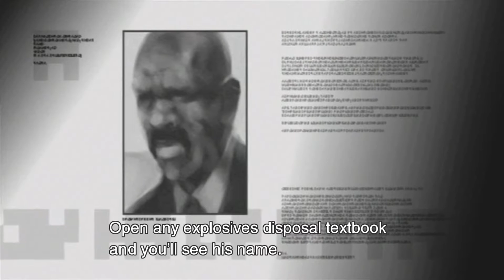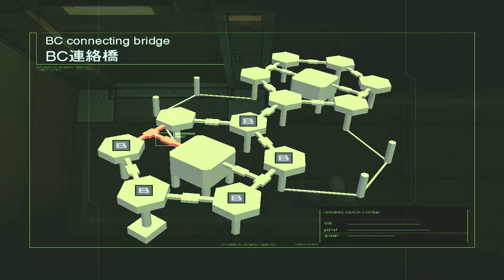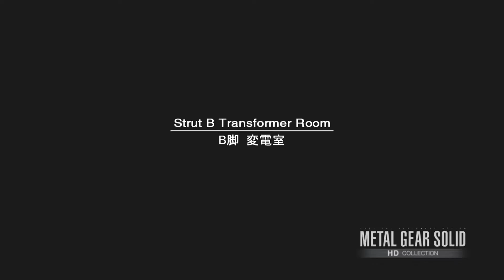Metal Gear Solid 2 HD Collection Walkthrough Part 8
Playing Metal Gear Solid 2 HD Collection Walkthrough Part 8 Normal mode on Xbox 360

Metal Gear Solid HD Collection is a compilation of remastered ports of Metal Gear video games released for the PlayStation 3, Xbox 360 and PlayStation Vita. The PS3 and Xbox 360 version contains Metal Gear Solid 2: Sons of Liberty, Metal Gear Solid 3: Snake Eater, and Metal Gear Solid: Peace Walker, while the Vita version omits Peace Walker and only includes the former two titles. The PS3 and Xbox 360 version of the collection was developed by Bluepoint Games (with Peace Walker being ported by Genki), while Armature Studio handled the Vita version. The MSX2 versions of Metal Gear and Metal Gear 2: Solid Snake are also included on all three versions. The Japanese version of the compilation does not include Peace Walker, which was instead given a stand-alone retail release for its HD Edition.

The core play mechanics and story for all games remains unchanged with the remastered versions. For the remastering, all three games have had a graphics overhaul to allow them to support modern 720p resolution on consoles, and sub-HD resolution on PlayStation Vita. As well as 720p HD visuals, the console editions of these new versions run at 60 frames per second. All three games have Trophy support for the PlayStation 3 and PlayStation Vita versions and Achievement support for the Xbox 360 version. The control scheme of Peace Walker has been overhauled to make use of the dual analog stick and rumble feature of the controls.[2] The game was released in digital format on Xbox Live (without Peace Walker) on August 21, 2012 while MGS2 and MGS3 were released separately on PlayStation Network. On August 28, 2012, Peace Walker was released on Xbox Live and PSN with a full game bundle of all three games exclusively on PSN.